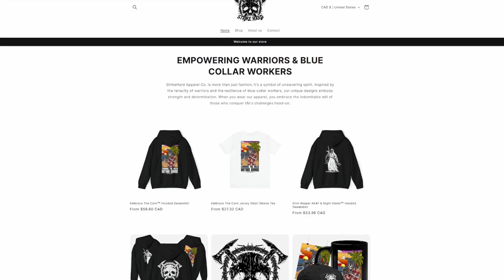ROAD TO TOP 100 RANKED in MX BIKES! EP.6!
MAN THIS HONDA FELT SURPRISINGLY REALLY GREAT!